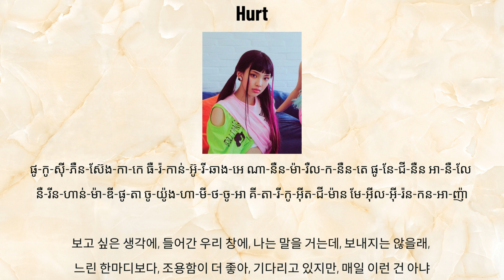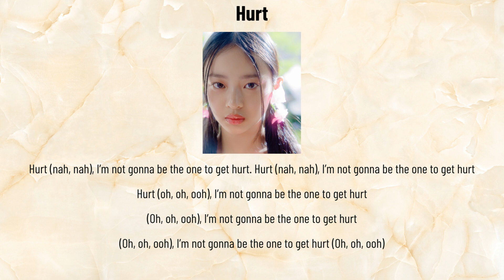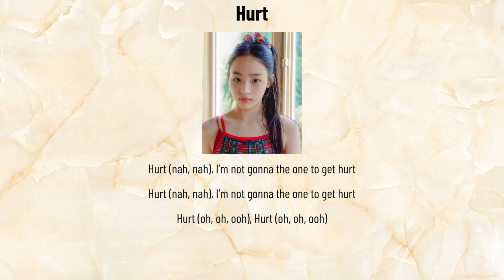New Jeans - Hurt Khmer Lyrics